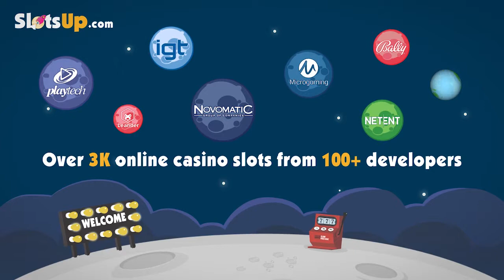Free Chase the Cheese slot machine by BetSoft Gaming gameplay ★ SlotsUp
Chase the Cheese slot by BetSoft Gaming comes with 4 reels and 9 paylines & bet range from 0.02 up to 45.
This progressive slot also featured with Progressive Jackpot, Bonus Game, Wild Symbol.

More BetSoft Gaming slot games video previews presented by SlotsUp ▼

BetSoft Gaming free slot machines and online casino lists ▼